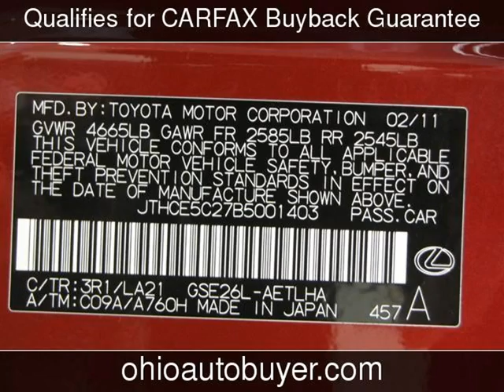2011 Lexus IS Used Cars - Brook Park,Ohio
See more details about this used car This 2011 Lexus IS with 18,542 miles is for sale at Ohio Auto Buyer.